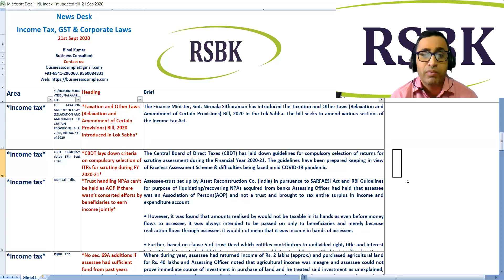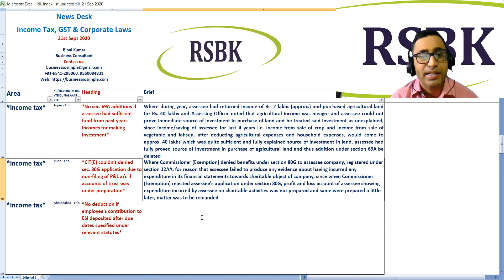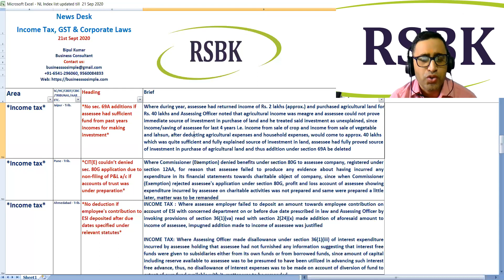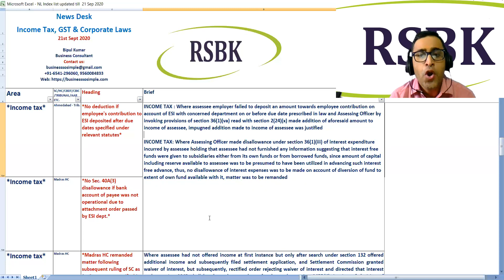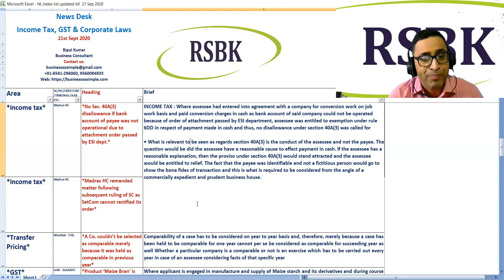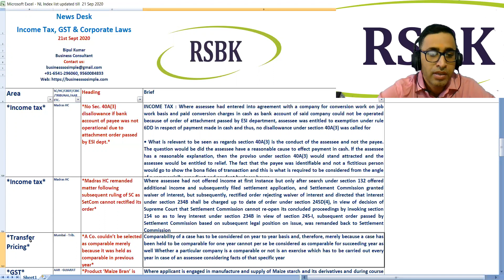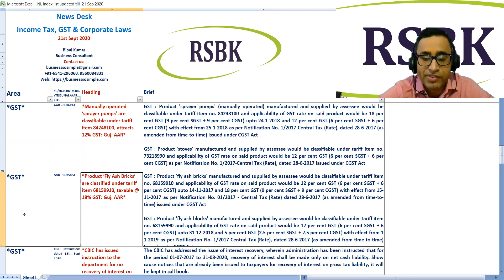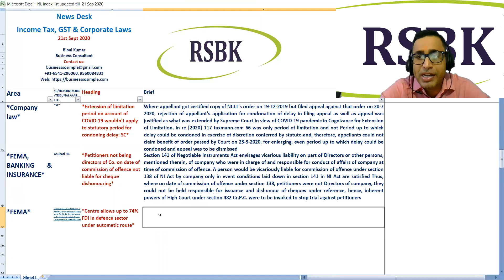News Desk on Income Tax, GST & Corporate Laws -21st Sept 2020